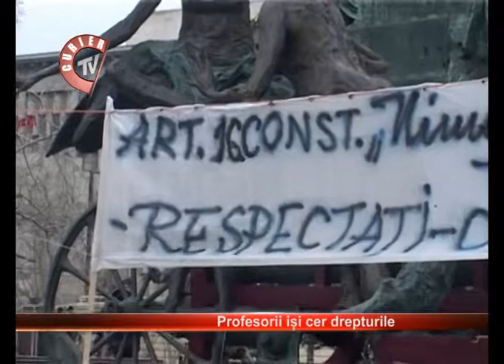Protest in fata Ministerului Educatiei 20.01.2012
Cateva sute de cadre didactice au organizat astazi un protest in fata Ministerului Educatiei